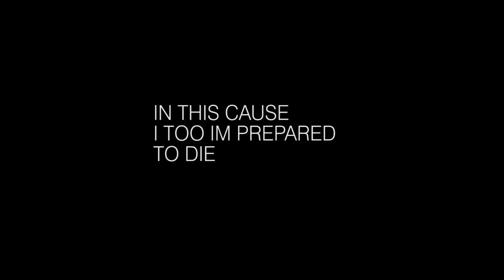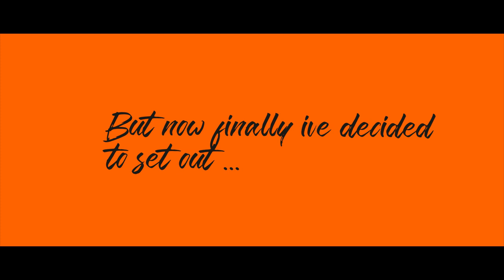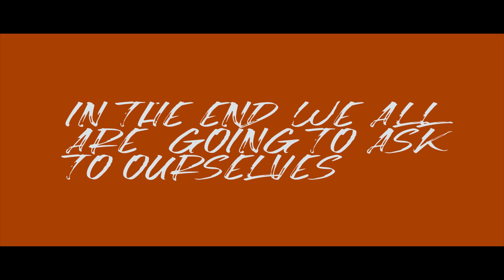CITY 0F LAKES || VLOG || BHOPAL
City of lakes is the name given to BHOPAL  (MP) .
:- Siddharth
:- Vivek upadhyay